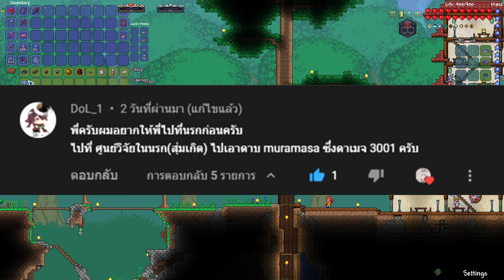Terraria CALAMITY Mod #10 │ จัดของท้าประลอง Wall of Flesh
แก้ไขจุดที่ต้องการสื่อนะครับ ♪
Murasama เป็นดาบใน Mod นะครับ :

ส่วนดาบ Muramasa เป็นดาบใน Terraria Official นะครับผม :
สามารถพูดคุยและคอมเมนต์กันได้นะครับ ❤️
ขอบคุณที่รับชมวีดีโอของผม~ ʢᵕᴗᵕʡ
Mod ทั้งหมดที่ผมใช้ :
► Calamity Mod (No Calamity Music) v 1.5.0.2
► Calamity Mod Music v 1.5.0.3
► Fargo's Mutant Mod v 2.4.2
► AlchemistNPC v 9.3
► Boss Checklist v 1.1.6.1
► Yet Another Boss Health Bar v 1.3.2
♬ คำคมวันนี้ : ►  ชัยชนะที่ยิ่งใหญ่ ไม่เท่าชนะใจตนเอง เฉียบโคตร~

Facebook Fanpage (เข้าไปสิงกันก่อนนะ) ▼ :
Notebook Spec (สเปค Laptop ผมคร่าวๆ) ✔️ :
► Geforce GTX1650
► 16GB (8GBx2) DDR4
► AMD Ryzen 7 3750H
สอบถามข้อมูลอื่นๆเพิ่มเติมได้ที่ ✔️ :

► เรื่องสำคัญเท่านั้น !! ◄

[ ขอขอบคุณ ᵔᴥᵔ ]  ♪